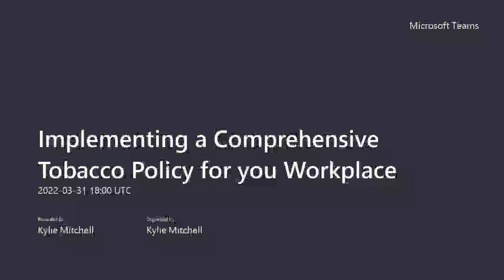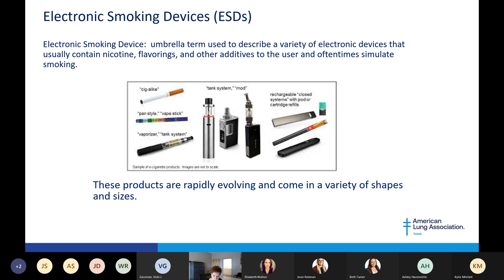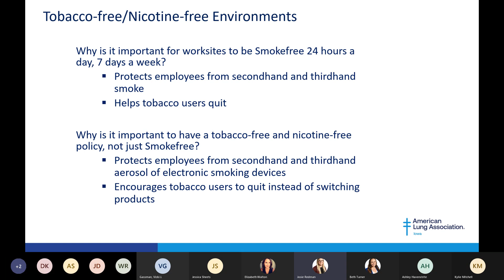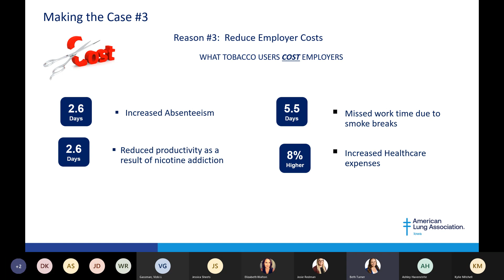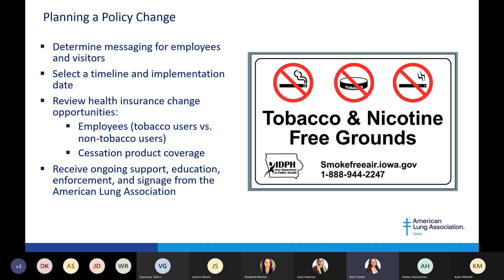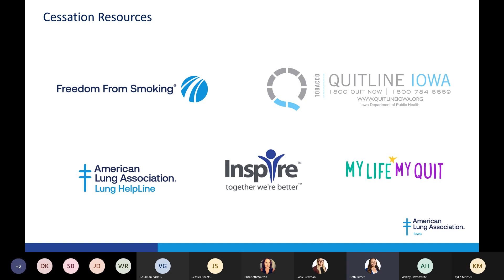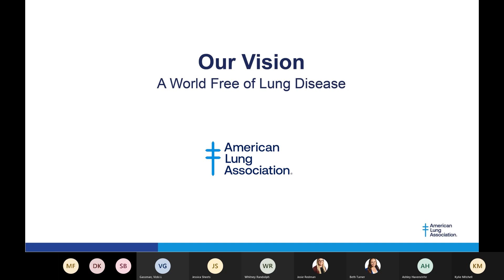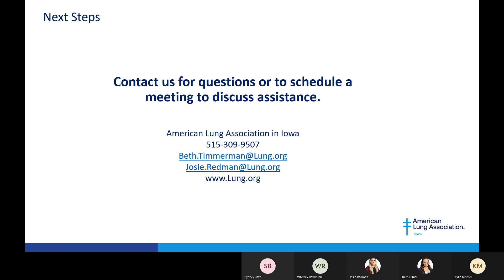Implementing a Comprehensive Policy For Your Workplace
Learn more about the benefits of a comprehensive tobacco and nicotine-free workplace. Through the implementation of a policy, employers can expect improved health for employees and reduced employer costs. Lung Association staff will outline free technical assistance available to employers regarding strengthening, planning, implementing, complying, and maintaining tobacco-free policies in addition to support for employees to quit tobacco.